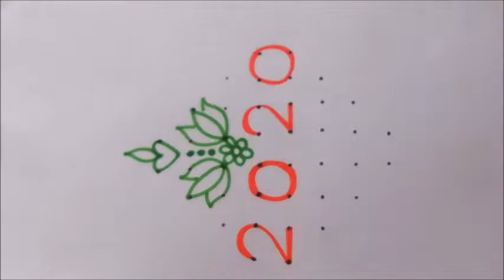New Year Rangoli Designs || New Year Muggulu || Madhu's Creative Designs